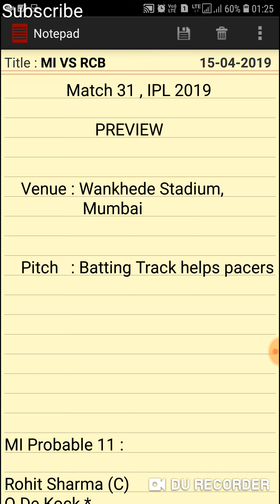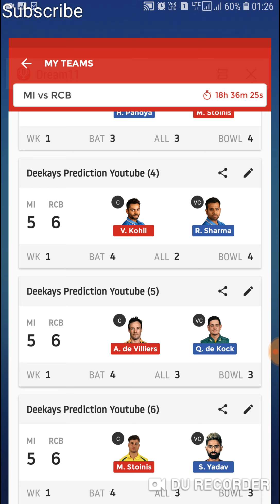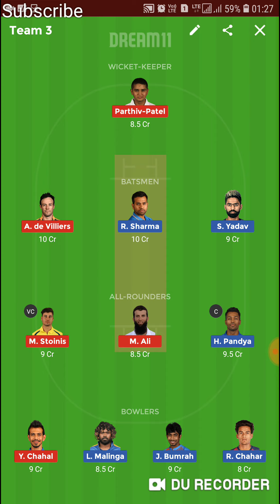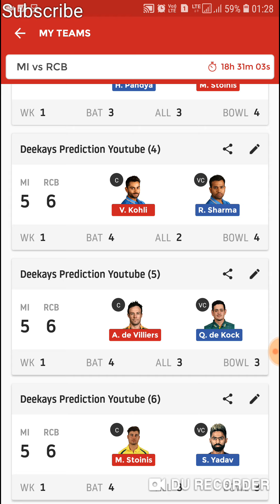MI VS RCB 6 GRAND LEAGUE TEAMS PLAYING 11 NEWS MI VS RCB DREAM 11 TEAM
6 GRAND LEAGUE TEAMS for MI VS RCB

ITS ALSO FOR PRIVATE LEAGUES

How to get FREE GL ENTRY in DREAM11 APP FOR IPL

MyTeam11 App
 India's 2nd Largest fantasy sports app.

Earn ₹ 100 bonus with refer code

 Refer Code :  1E956EAAJ7

( Enter code for Rs 100 Bonus)

Use code  ADTX7Q1  to register and get Rs 50 as bonus.
Make sure to verify your phone number to get the bonus.

Search "deekays11" in Telegram
app.

Team Suggestions.